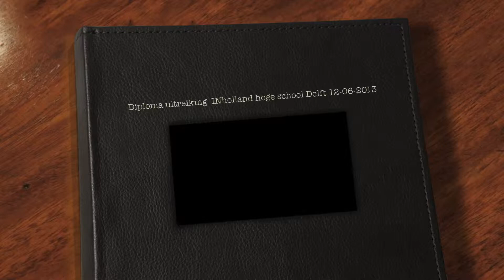Trots !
Mijn oudste zoon heeft inholland hoge school (Delft) diploma..nu aan het studeren aan universiteit Wageningen..super trots dat wel!